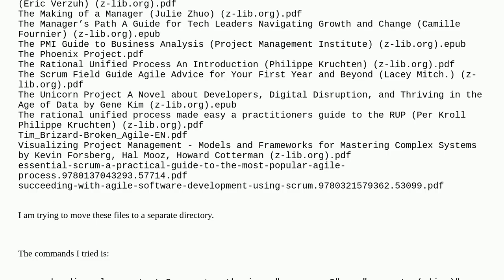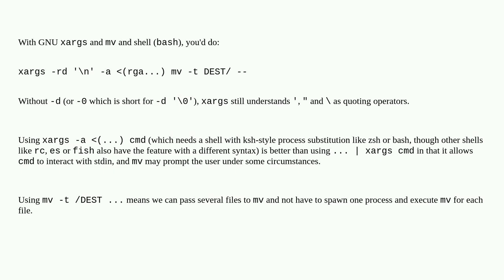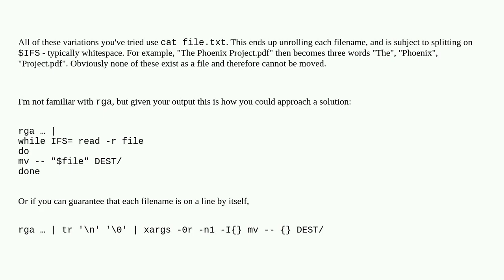Can not move searched files to a directory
A special thanks goes out to the community

  shell-script bash